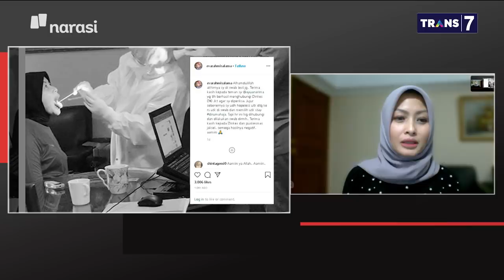Peduli Lawan Pandemi: Kisah Eva Kehilangan Ayah Ibu karena Corona (Part 2) | Mata Najwa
Eva Rahmi Salama kehilangan ibu dan ayahnya yang meninggal akibat COVID-19. Adik Eva juga positif COVID-19, diduga masuk kluster acara dansa di Kemang, Jakarta Selatan.

Eva sendiri sudah tes, namun belum tahu hasilnya. Itu pun dia bisa tes setelah menunggu lama.

Begitu lamanya hasil tes swab keluar disayangkan Eva. "Yang saya sayangkan kenapa hasil swab test itu butuh waktu lama banget, jadi tahunya positif atau enggak membutuhkan waktu yang lama. Jadi lama untuk menjalankan treatmentnya dan isolasinya," kata Eva.

(Narasi)

Tonton juga Mata Najwa eps. [Peduli Lawan Pandemi] dan episode lainnya di atau klik link di bawah.